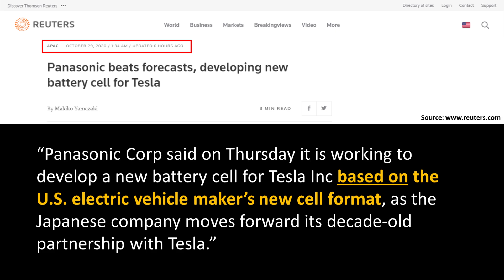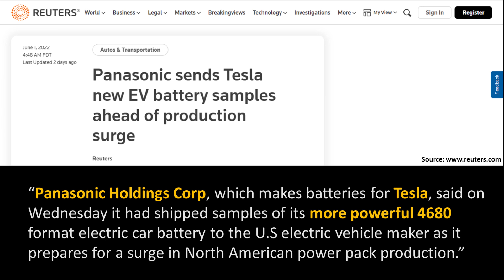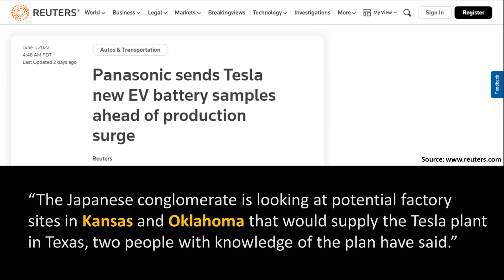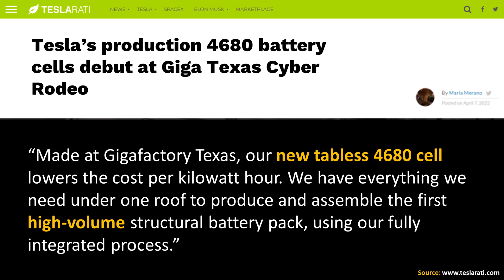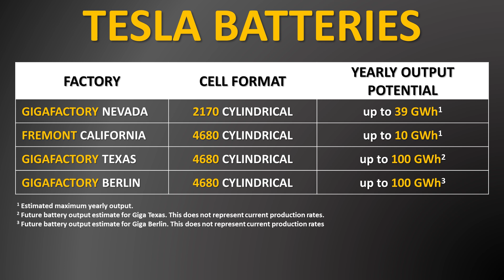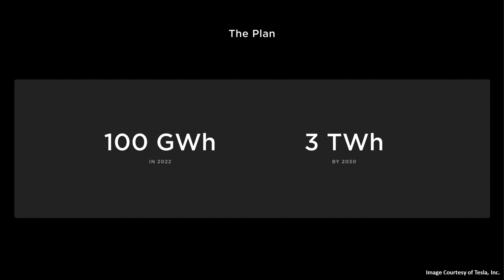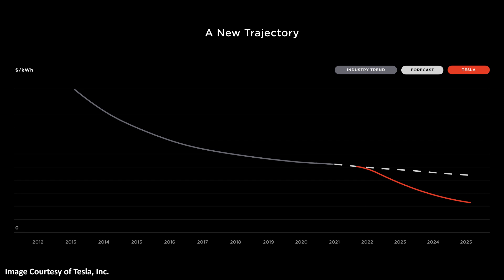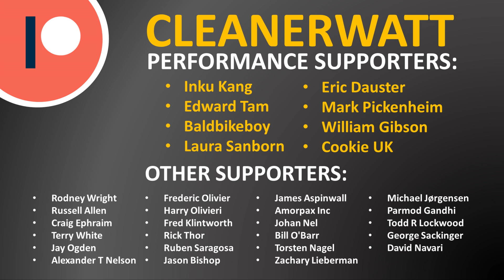Panasonic to MASS PRODUCE Tesla 4680 Batteries Soon!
According to Reuters, Panasonic recently shipped samples of 4680 batteries that they have manufactured – with planned mass production happening as early next year! In this video I dive into what this means for Tesla and why this is a big deal!

Support Cleanerwatt:

1.

Image & Video Clip Sources:

1. Tesla images & Videos Courtesy of Tesla, Inc.
2. Ford F-150 Lightning Video Courtesy of Ford
3. Rivian R1T Video Courtesy of Rivian

NOTE: All of the content found in this video is based on my own opinion and should not be regarded as financial advice. While the information in this video is believed to be correct at the time of recording, no guarantees are being made about the accuracy of the information presented in the video. Please do your own research or consult a licensed professional, before making any financial decisions - including the purchase of a vehicle. As of the recording of this video, I am NOT invested in Tesla, nor any other company mentioned in this video.